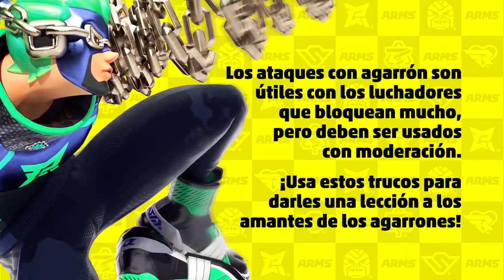Arms(Switch)(S) - Trucos para Arms #1 - Como Reaccionar a los Agarrones(Take 1)(02-19-18)